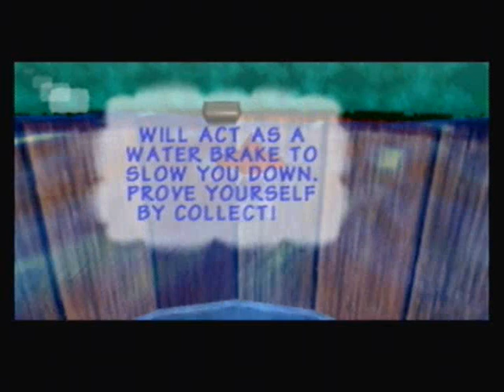Lets Play Donkey Kong 64 Part 1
Yes, thats right I'm doing an LP, so please no negative comments since I'm new to this anyway we see the intro and then finish all of Cranky's training barrels.